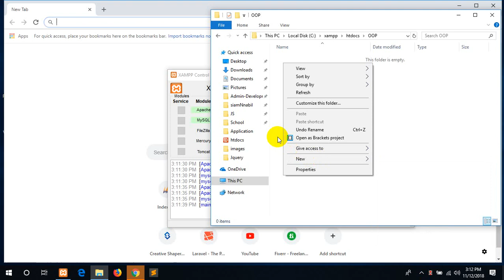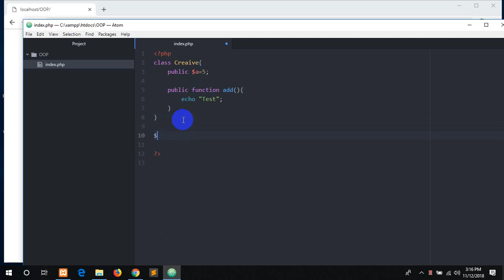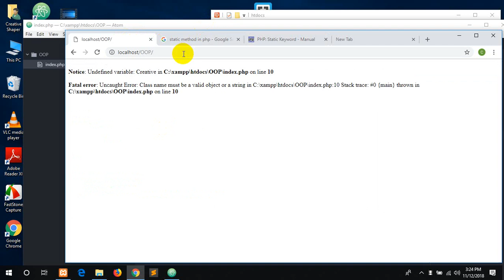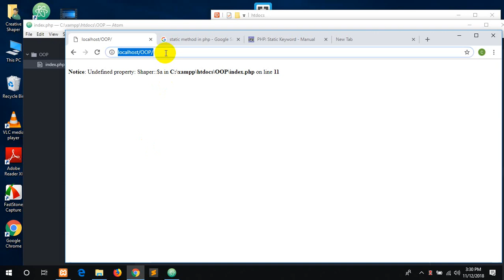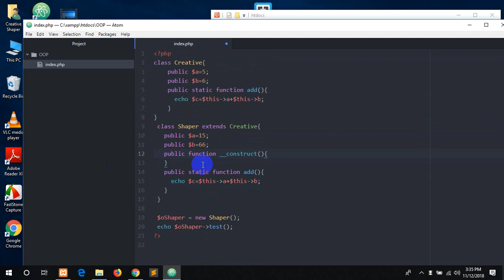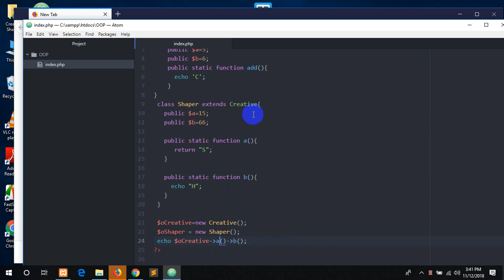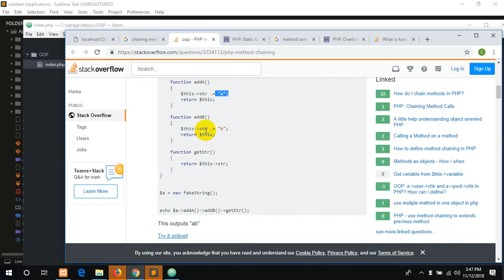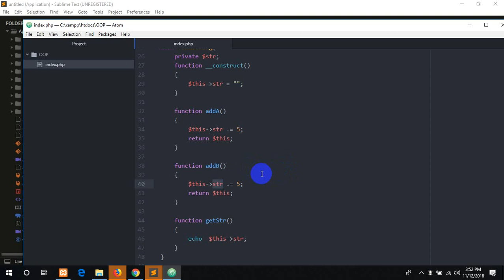php 8 OOP